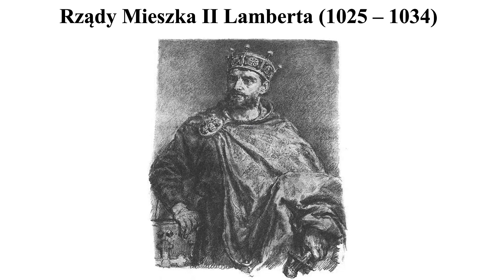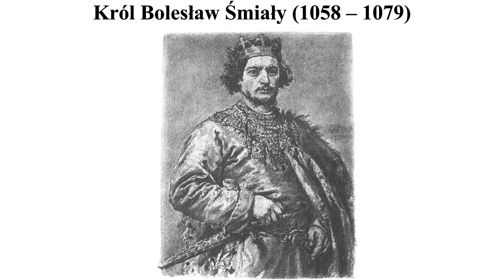Upadek i odbudowa państwa - Historia Klasa 5 - Z historią przez życie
Upadek i odbudowa państwa - Lekcja 28/Klasa 5 - Z historią przez życie. Podręcznik "Historia 5. Podróże w czasie", wyd. Gdańskie Wydawnictwo Oświatowe